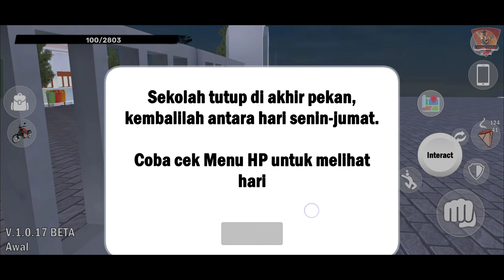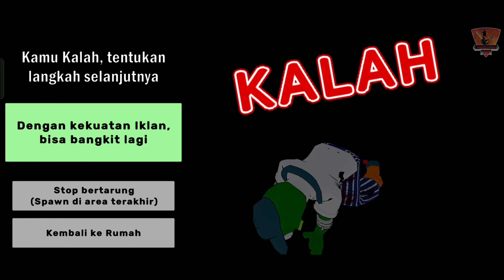2 Lokasi Badut Tambahan & Eastern Egg - Berandal Sekolah (Malaysia) - Part 4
IOS ► Tidak DItemui